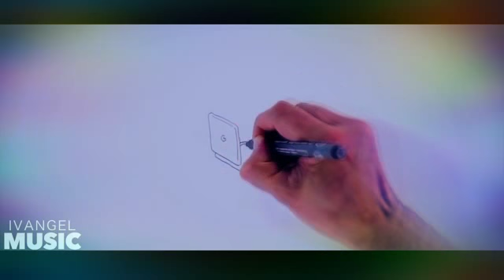Especial 30 suscriptores-Ivangel Music-Love online-video oficial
Ola mi gente como estan gracias por los 32 suscriptores creeo que les gusta mi materia saludos y sin nada que desir nos vemos pronto